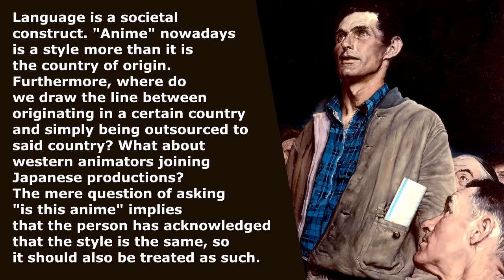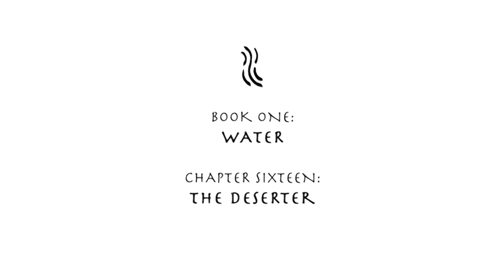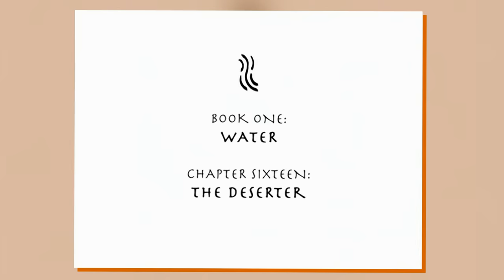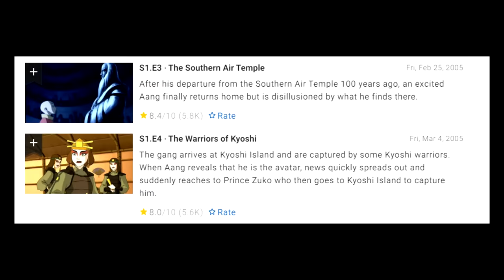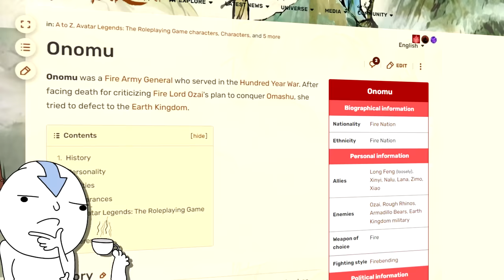Why The Deserter is Book 1's MOST UNDERRATED Episode - Avatar The Last Airbender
Today at the Mystery Shack, we return to the world of Avatar The Last Airbender to look at what is definitely, undeniably, and 100% not up to personal preference, the most underrated episode of Book 1 - The Deserter.

Further reading & links:
00:00 - Introduction
00:50 - Bending Cultures in Avatar & Morality
02:36 - Enter - The Deserter
03:15 - Aang & The Fire Days Festival
06:22 - The Dragon & The Festival
09:32 - Meeting Chey & Jeong Jeong
11:45 - The Cycle & Destiny
15:04 - Jeong Jeong & Roku
17:22 - Aang's Training
19:27 - An Old Student
20:50 - Aang & Fire
23:06 - Fire
27:15 - Outro